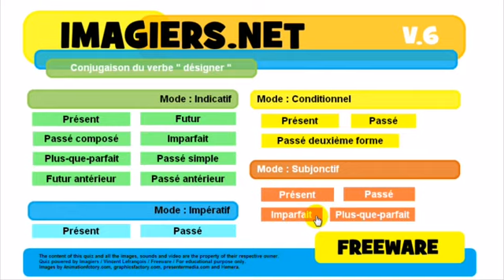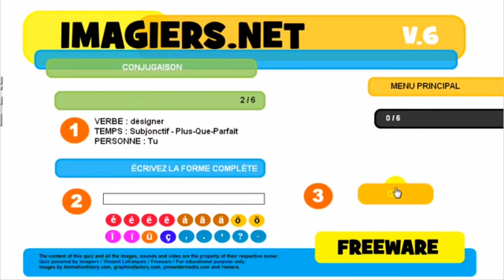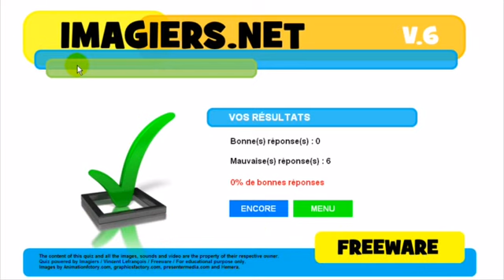Ranskan kurssi Conjugaison # désigner